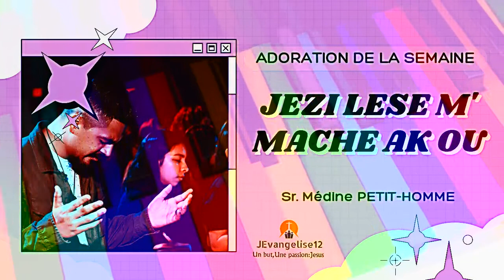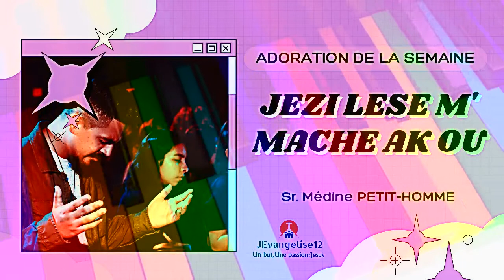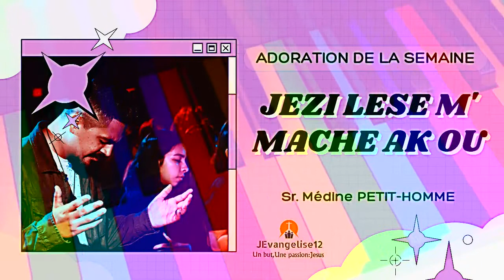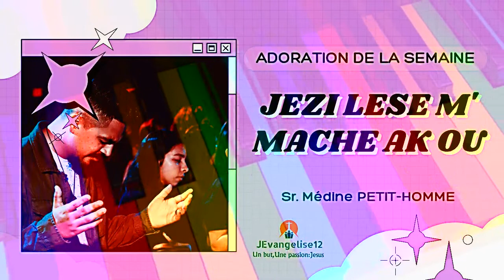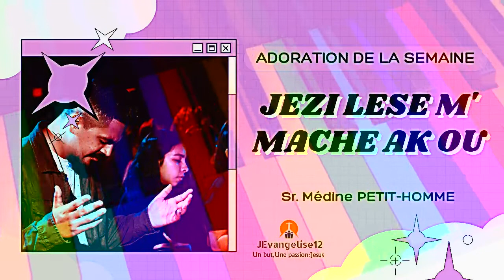ADORATION DE LA SEMAINE | JEZI LESE M' MACHE AK OU | Sr. Medine PETIT-HOMME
Dieu est Esprit et il faut que ceux qui l'adorent l'adorent en esprit et en vérité.

*** Merci***
Merci de nous laisser un LIKE et de faire un COMMENTAIRE et surtout de PARTAGER cette video.